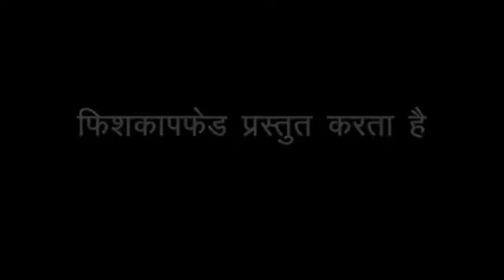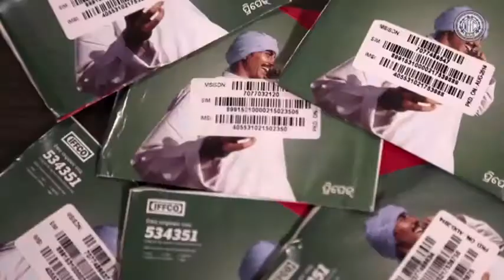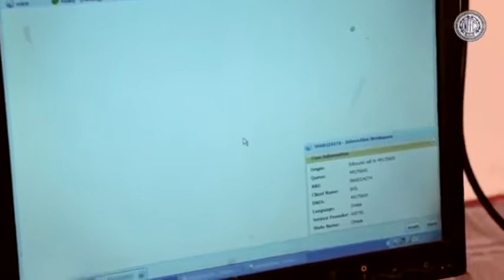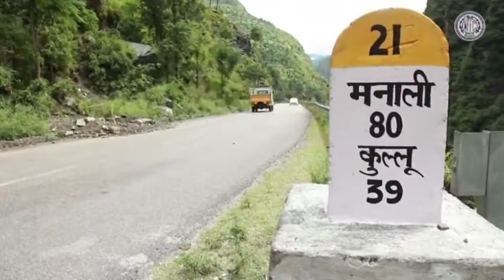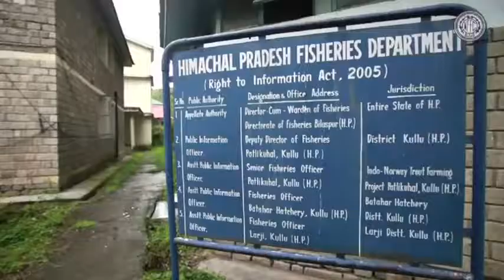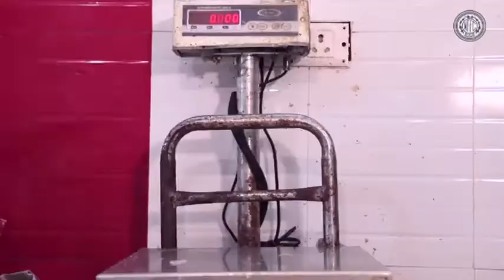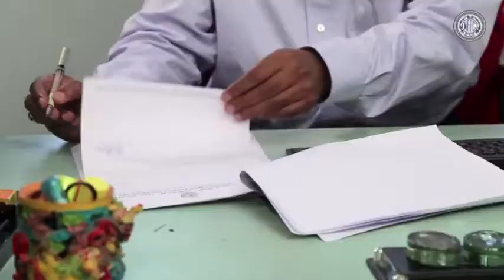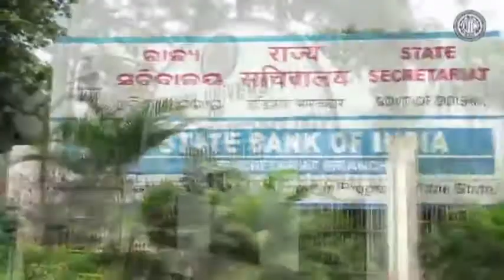FISHCOPFED Documentary Film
The National Federation of Fishers Cooperatives Ltd. (FISHCOPFED) is a national level federation of fisheries cooperatives and the apex institution of Indian Fisheries Cooperative Movement. Its motto is to promote and develop the fishery cooperative movement in India, to educate, guide and assist fishers in their efforts to build up and expand the fishery cooperative sector and serve as an exponent of cooperative opinion in accordance with cooperative principles. It was established in 1980 as All India Federation of Fishermen Cooperatives and was rechristened as National Federation of Fishers Cooperatives Ltd. in 1982.